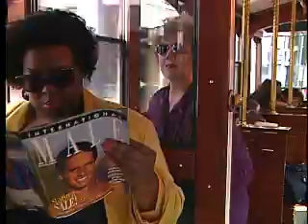CBS 6 Video Vault - 1994 - July 25 - When will trolleys return to Richmond?